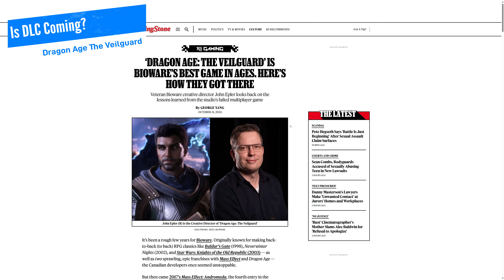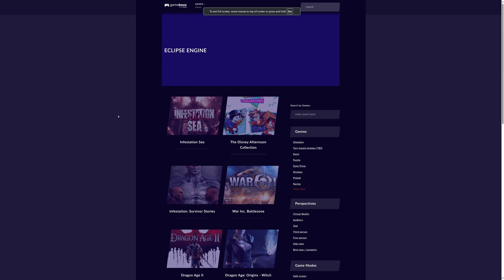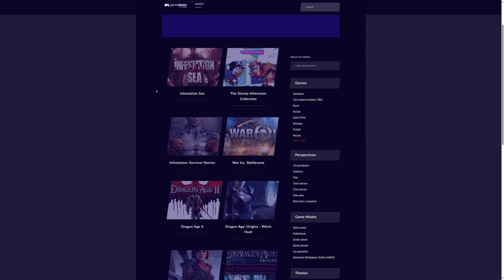What’s Next For Dragon Age? - Dragon Age The Veilguard DLC Leaks and News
In this Dragon Age The Veilguard news video, i'll talk about the potential of Dragon Age The Veilguard DLC, when can we expect it? what can we expect and more! Will Bioware continue to make content for Dragon Age The Veilguard? lets talk about it!

0:00 - Dragon Age Veilguard DLC
00:16 - Is DLC Coming?
02:26 - What Next?
05:14 - Dragon Age 5 OR No More?